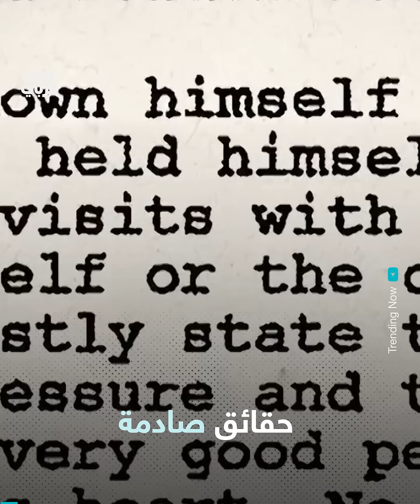فضائح تُكشف لأول مرة عن قناة الأطفال الشهيرة "نيكلوديون". فماذا جاء فيها؟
الجانب المظلم من العصر الذهبي.. وثائقي يكشف الستار عن فضائح "نيكلوديون" إحدى أشهر قنوات الأطفال في التسعينيات التي كان أغلب أبطال برامجها من الأطفال. فما الفظائع التي حدثت وراء الكواليس؟